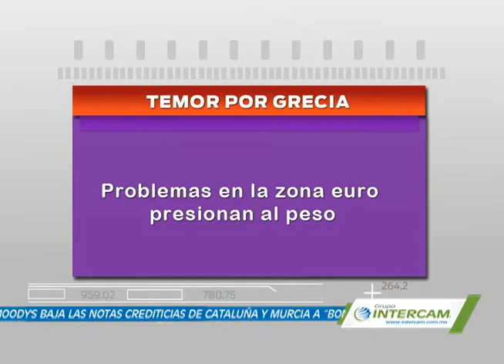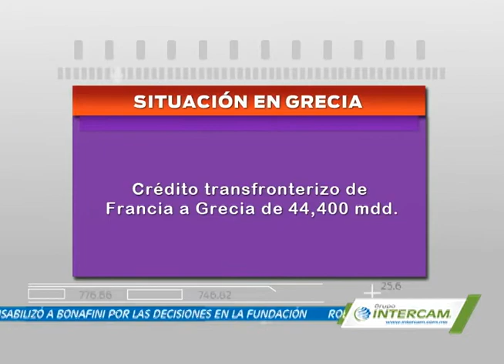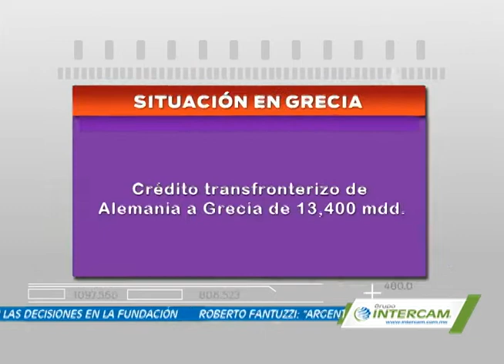EFEKTO FINANCIERO P20 BLOQUE 1.m4v